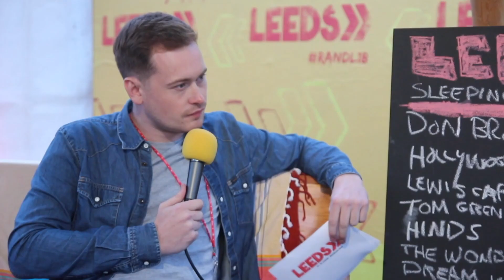Darryl Morris Showreel 2019